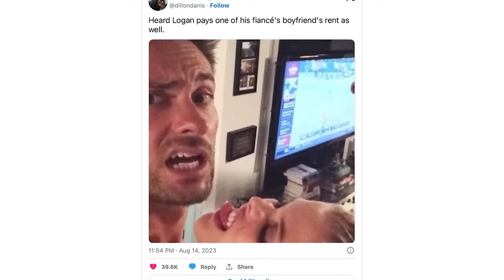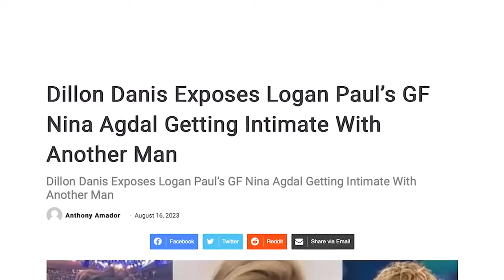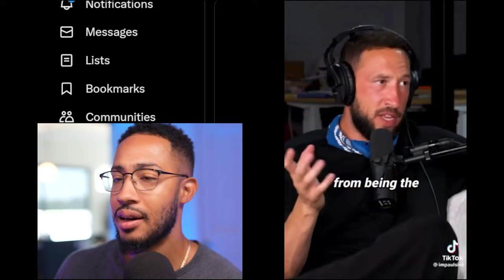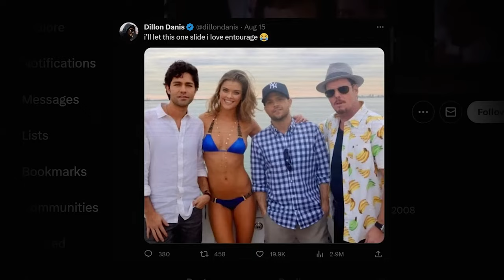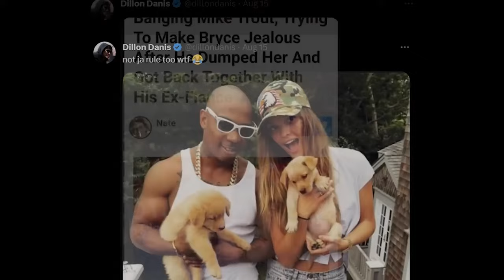Iyambo REACT - To Nina Agdal, Logan Paul's Fiancee! Bodycount 500+ Does body count matter?